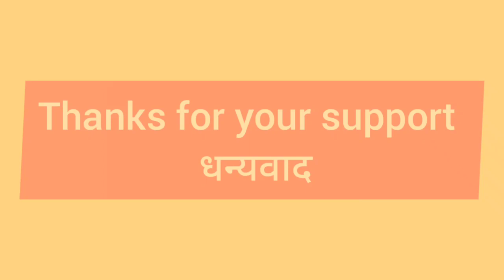सबसे आसान शॉल, beautiful shawl tutorial | shawl ,scarf,muffler design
multiple of 2 stitches required
4 line ka design hai
4 row repeat pattern
row 1,2,3, - Purl all stitches-( तीन सलाई उल्टी बुननी हैं)
row 4-* yarn front, slip 1, knit 1, pass slipped stitch over knit one *